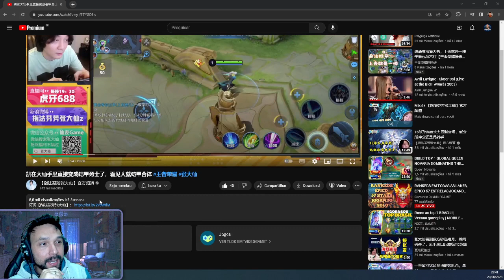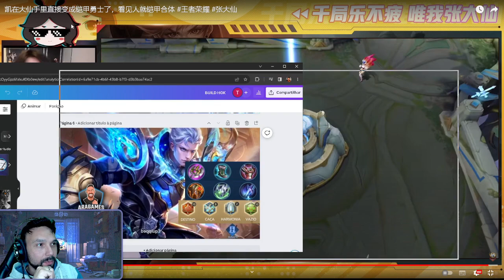MELHOR GAMEPLAY DE KAI QUE EU JÁ VI!! - Build, Arcana e GUIA COMPLETO - React Jogador High Elo CHINA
Aprenda a Jogar de KAI